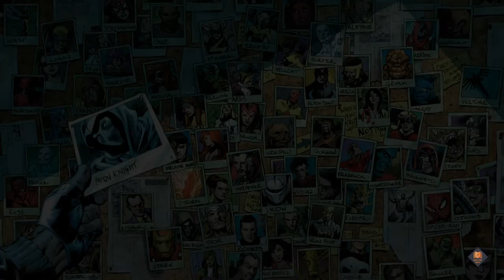| ULTRON VS AVENGERS | AGE OF ULTRON | Episode:02 | Hindi Comic World |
age of ultron is comic in which ultron destroy superheroes and rule the world. ultron who was created by hank pym.
avangers tried to stop hank by time travelling if all they succeed?